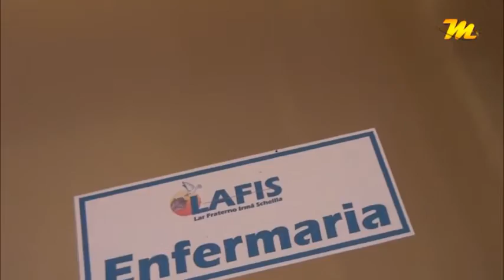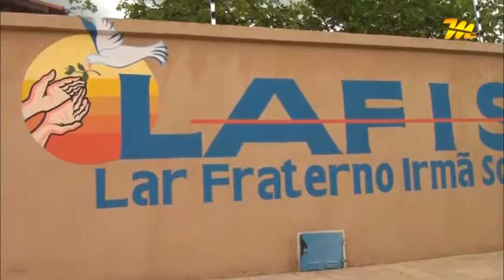LAFIS - Lar Fraterno Irmã Sheila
Através dessa matéria o Programa Multimídia têm como papel social e solidário mostrar a você telespectador o lar que ampara e cuida de pessoas da terceira idade, e com mais de um ano de funcionamento o lar se mantém com ajuda de voluntários.